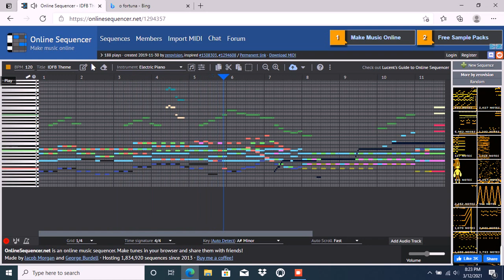IDFB Intro in Minor Key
Made by zerovision